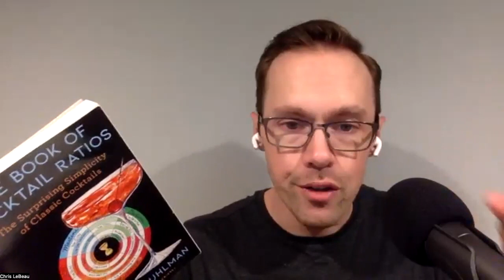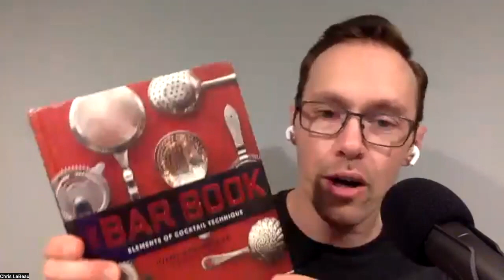Interview with Mixologist Chris LeBeau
We interviewed Mixologist Chris LeBeau, from @decodingcocktails to learn more about his virtual and live cocktail classes! He makes it sound so easy.